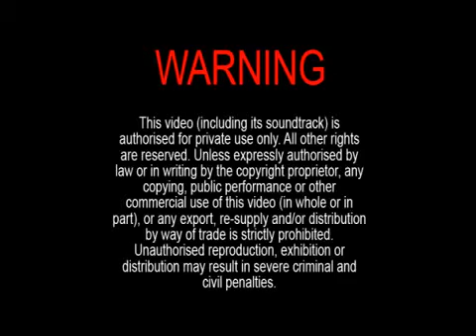Tina Web Video